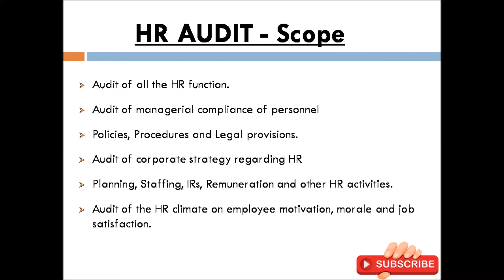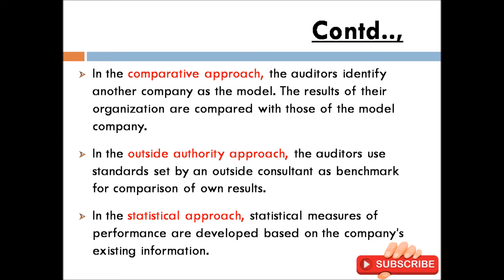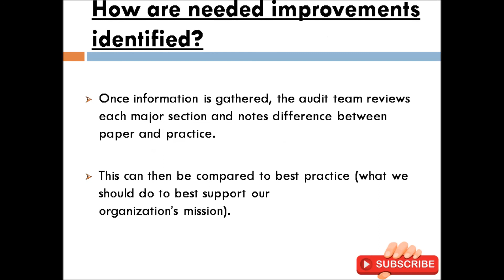HR Audit II Human Resource (HR) Audit , Meaning, Objectives, Scope, Process and Advantages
HR Audit II Human Resource (HR) Audit , Meaning, Objectives, Scope, Process and Advantages HRAudit @LearningDevelopment